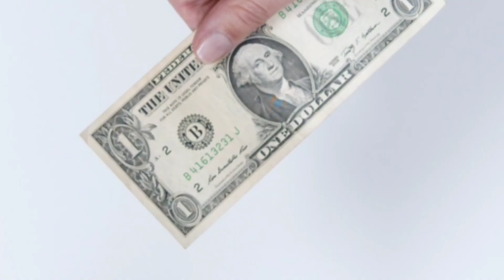Ibrahim Traoré dit stop aux produits étrangers